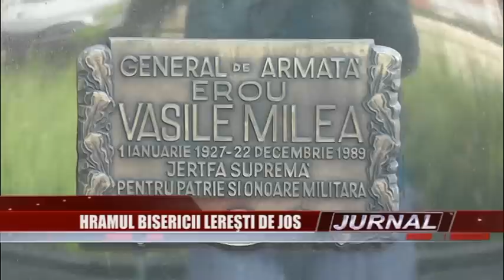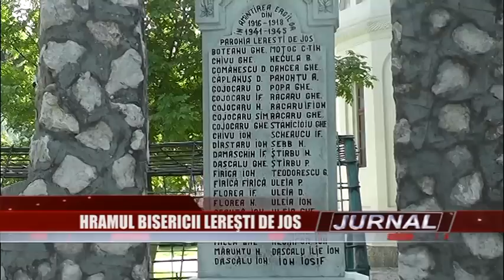stire 21 05 2015 Hram SF. Constantin si Elena leresti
Înălţarea Domnului, Sfinţii Constantin şi Elena şi Ziua Eroilor au fost serbate într-un mod cu totul deosebit la biserica ce poartă hramul celor doi sfinţi de la Lereşti de Jos. Slujba a fost oficiată de către cei trei preoţi ai parohiei, alături de corul de copii ai şcolii gimnaziale din localitate.